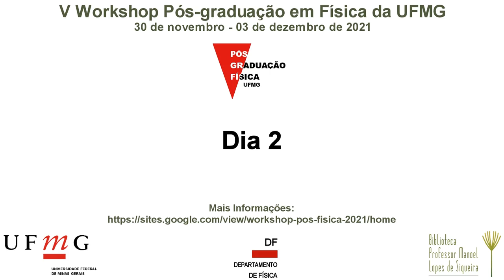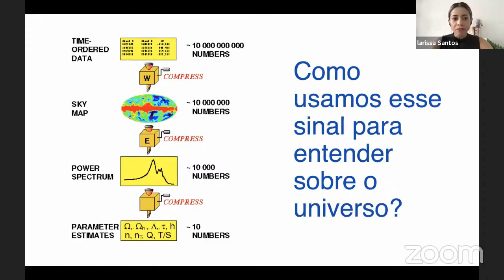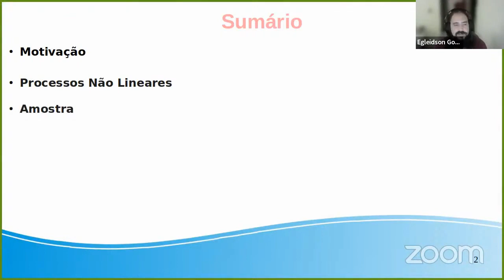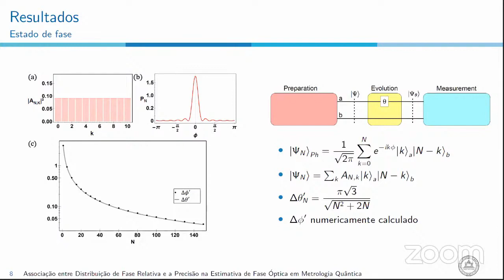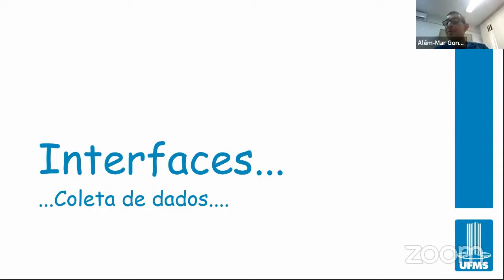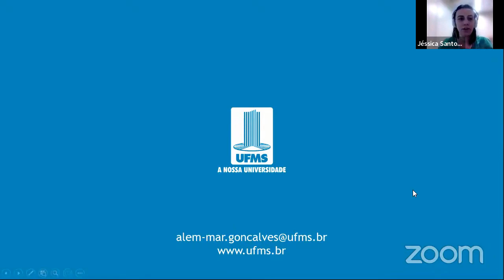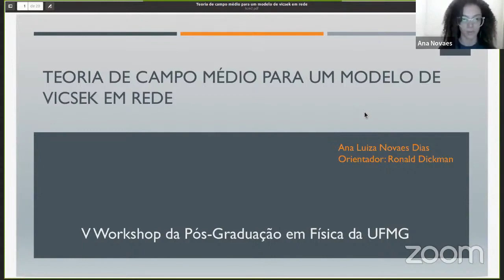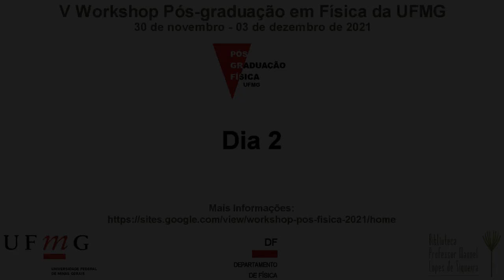V Workshop da Pós-Graduação em Física da UFMG (Dia 2)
V Workshop da Pós-Graduação em Física da UFMG
Formulário de presença: para quem se inscreveu como OUVINTE, favor marcar presença preenchendo o formulário Vocês devem marcar presença uma vez a cada período: terça tarde, quarta manhã, quarta tarde etc.

O Workshop é um evento anual organizado pelo Programa de Pós-Graduação do DF-UFMG. A sua quinta edição será realizada entre os dias 30 de novembro e 3 de dezembro de 2021 na modalidade evento remoto.
O programa do Workshop contará com Palestras Plenárias de pesquisadores renomados em diversas áreas da física ligadas às atividades de pesquisa do departamento, além de apresentações orais de alunos de pós-graduação da UFMG interessados em expor seu trabalho